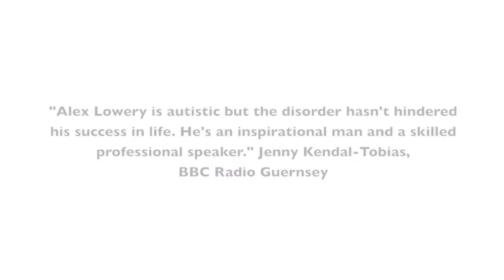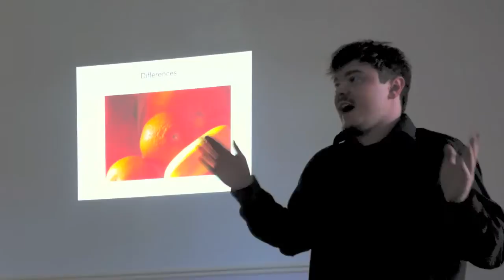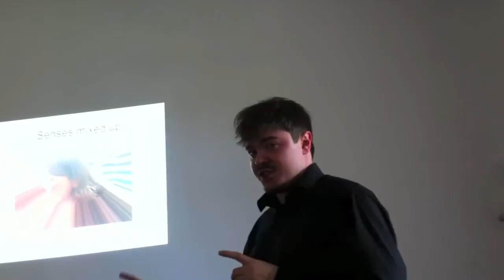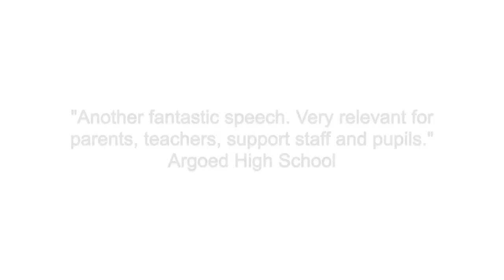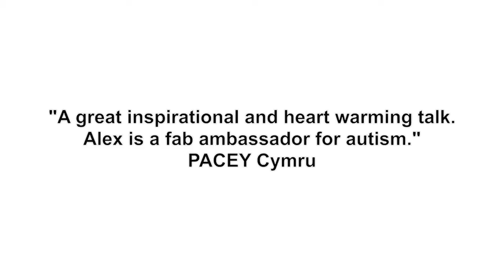Alex Lowery Speaks about autism trailer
Alex is a gifted public speaker who is able to give a remarkable insight into autism spectrum conditions. He feels God has called him to help parents and professionals have a better understanding of this condition and to be an advocate and voice for young people with autism. Alex has spoken at a number of high profile events. He has addressed Welsh Assembly members, College additional needs tutors and St. John's Ambulance. He has spoken to young people who have an autism spectrum condition, the Women's Institute, Churches, youth meetings, and Riding for the Disabled training events. Alex is in the process of writing a book of his life and will be looking for a publisher in the near future. Alex was mentored in public speaking through Autism Cymru. In his spare time he is a volunteer for the Salvation Army and is studying a horse care course. He is a keen photographer and uses a number of his photographs in his presentations